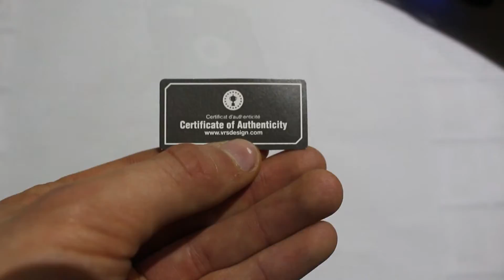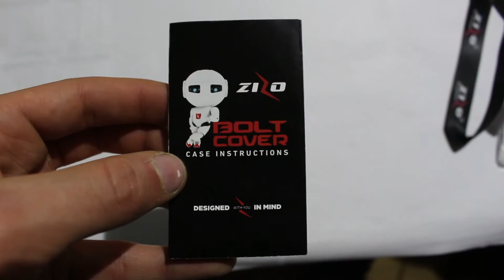TOP 4 DE MES COQUES IPHONE 6/6S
● INFORMATION ●

● ME SUIVRE ●